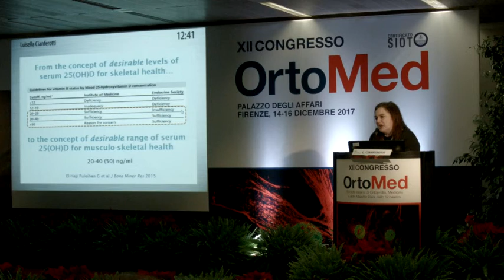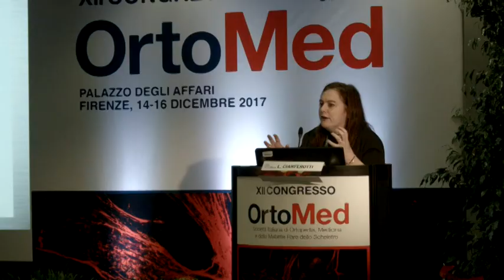Luisella Cianferotti | Le complicanze ossee nella chirurgia bariatrica: diagnosi e terapia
Ortomed è una realtà importante nel mondo scientifico italiano, che si occupa di patologie dell’apparato locomotore. Colma un vuoto grave che si era creato tra aspetti clinico-biologici e aspetti chirurgici delle malattie del sistema muscolo-scheletrico.